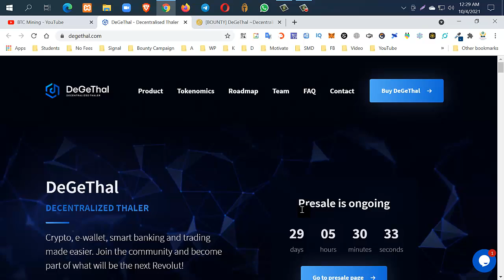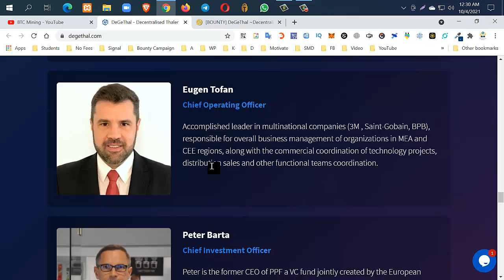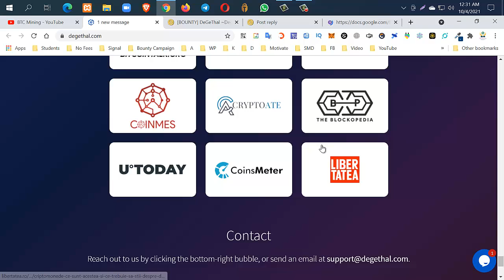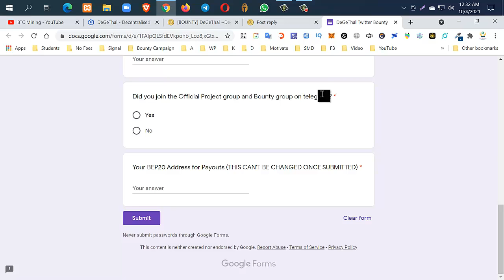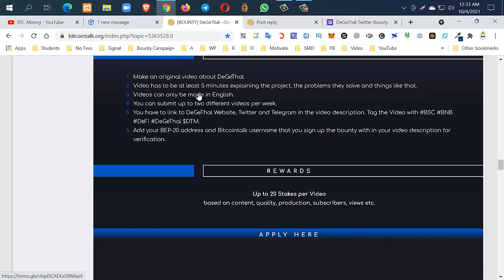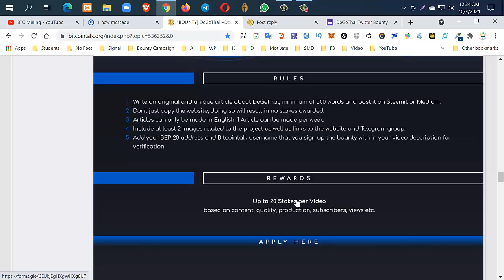Profit $200 USDT ~ DeGeThal Decentralized Thaler~Round 2! $30,000 in $DTM ~ 4 Weeks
Author:
BitcoinTalk Username: Fn.shamim89
BEP20  Wallet Address: 0xB368E86B6548c53D71faB804846d0149b09aca6C

Create Custom RPC on Metamask For BSC Chain:
BSC Chain
1. Network Name: BSC Mainnet
3. ChainID: 56
4. Symbol: BNB

airdrop,
free airdrop,
join airdrop,
new airdrops,
new airdrop,
latest airdrops,
best airdrops,
online earning,
online income,
claim airdrop,
sda airdrop,
latest airdrop,
unlimited airdrops,
crypto airdrop,
big airdrop,